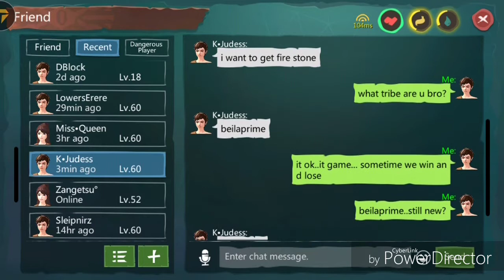Utopia Origin : my mistake and lesson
Utopia origin about my mistake and some lesson
I admit i still noob